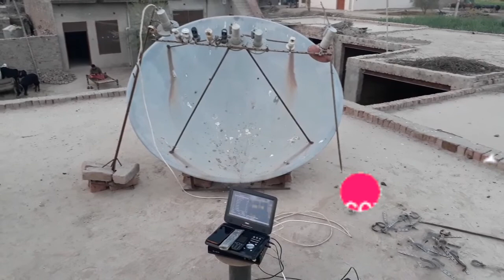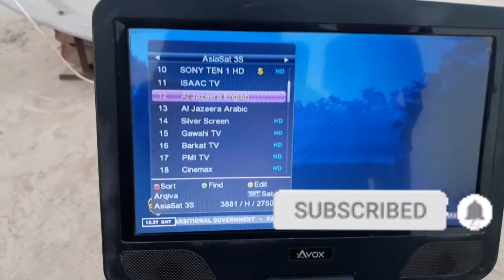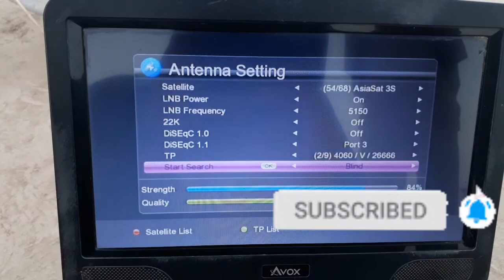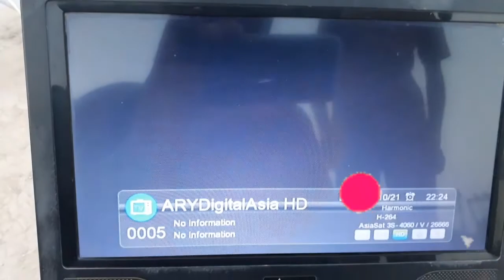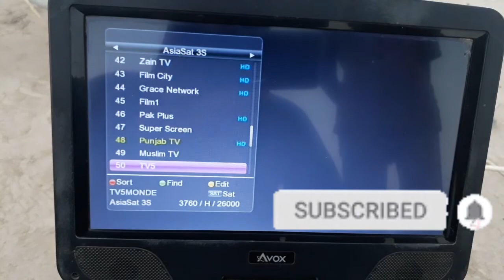Diah size 70 inches Centre 76°E side lnb 105°E c band